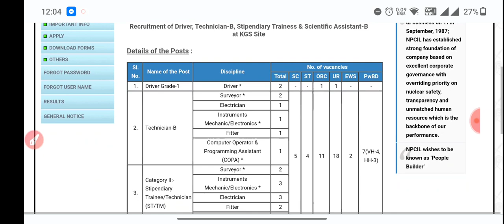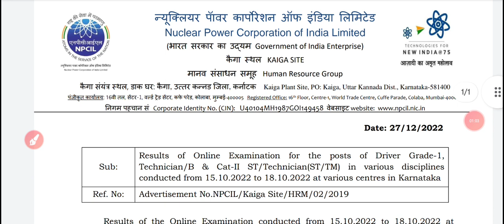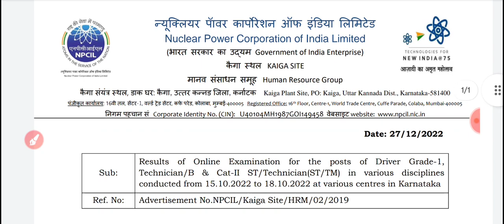Npcil kaiga site result out|| Technician-B, scientific Assistant Cat-2 Result out||npcil kaiga 2022